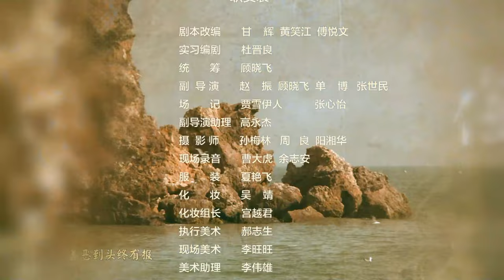【古装 ENG SUB】道破苍穹 37（保剑锋、刘玥霏）丨功夫小子舍弃探花功名，出家奉道，而后勇斗地方恶绅和宫中权贵的传奇故事丨Monk Break Sphere